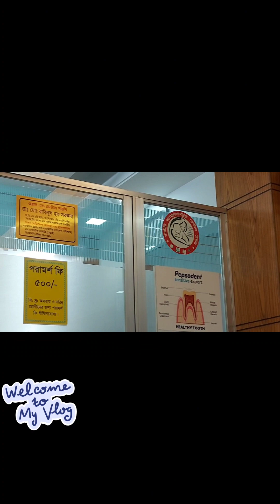চলেন আমার সাথে দাঁতের 😰ডাক্তারের কাছে যাই কি অফার 🥳থাকছে ||🦷🏥🦷nishu_vlog bangladeshivlog 🖤